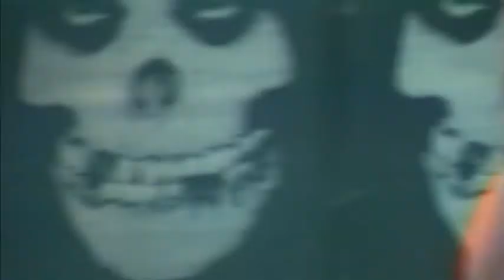MISFITS - I Turned Into A Martian (Kafe Antzokia)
1998/06/23 - Misfits taldea "I Turned Into A Martian" kantuarekin. European Summer Invasion Tour biran emandako kontzertua.